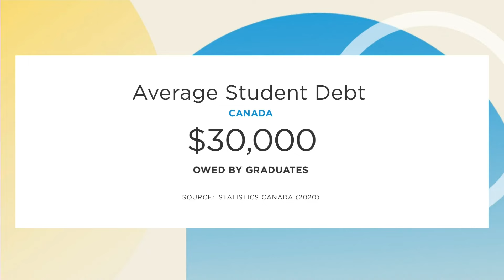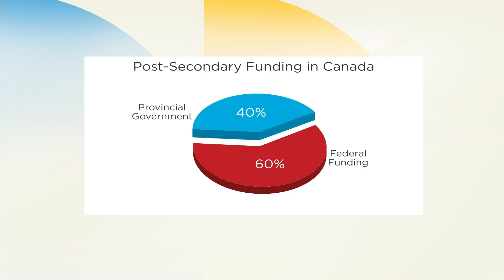Everything You Need to Know About Student Loans | Your Morning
Pattie Lovett-Reid is here with everything you need to know about student loans from how funding works in Canada, when you need to pay it back, and tips on how to do so!

Start YOUR MORNING with us. Hosts Anne-Marie Mediwake, Lindsey Deluce & Kelsey McEwen get you up to date on what Canadians will be talking about today, weekday mornings on CTV & CTV News Channel, 6am-9am ET (7am-10am AT, 730am-1030am NT)